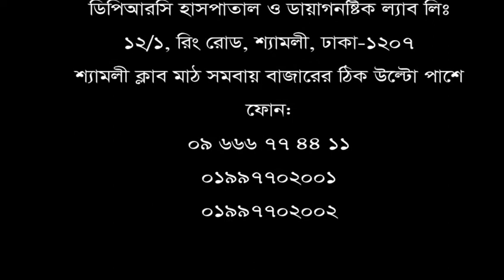জনাব এম এ মুহিত খান দীর্ঘদিন বিছানায় শুয়ে থেকে সুস্থ হলেন। এমন অন্যান্য রোগীদের প্রতি তার উপদেশ।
মেরুদন্ডে সমস্যা ছিল।  চলাফেরা করতে পারতাম না।
DPRC Hospital ltd. এ চিকিৎসা নিয়ে এখন আমি সুস্থ হয়ে চলাফেরা করতে পারছি।